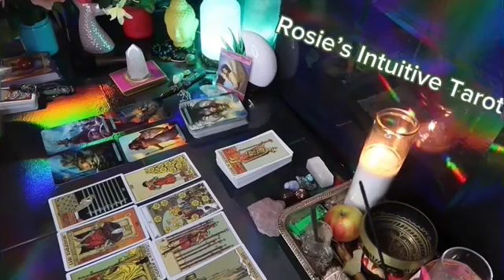GEMINI ❤️ “THE REASON YOU MET EACH OTHER IS NOT WHAT YOU THINK“💗🫢MID APRIL 2024 LOVE TAROT READING🔥🔥